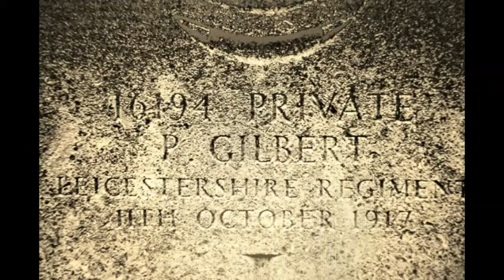Wish I Was Taking You Back With Me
This is the second song inspired by my Great Uncle Percy who was killed in action in WW1.